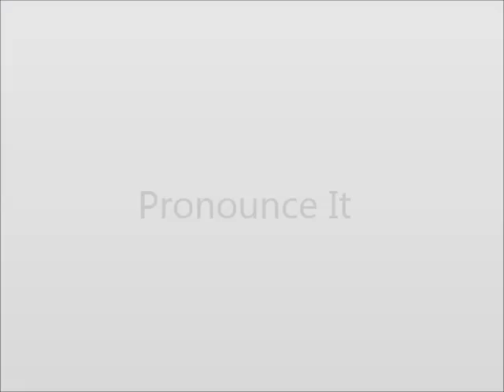How to Pronounce Chubbiness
This video shows you how to say Chubbiness.